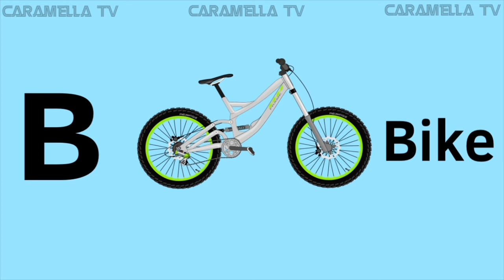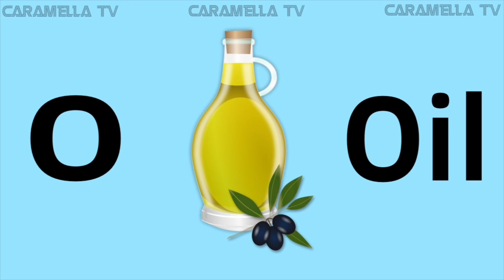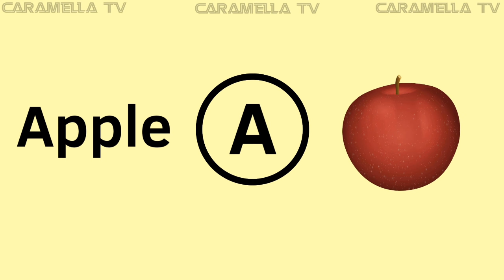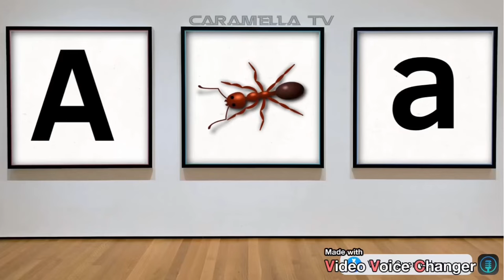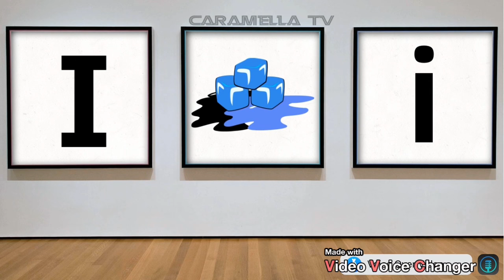English words + alphabets ( from A to Z ) @caramellatv9149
Alphabets with words
English vocabulary
Kids learn english
Kids learning english @caramellatv9149